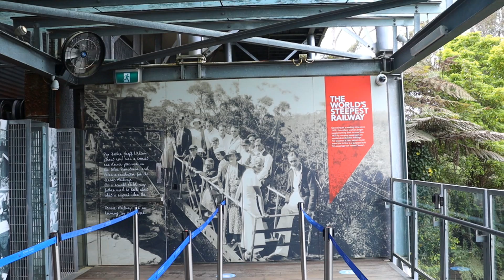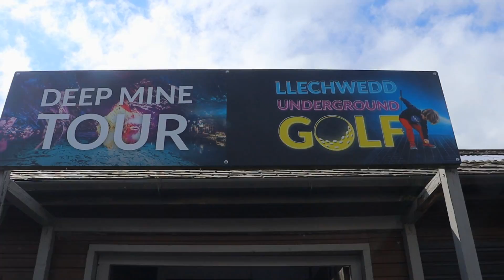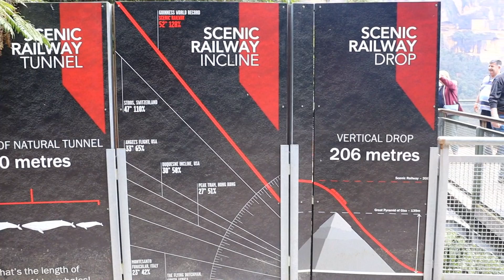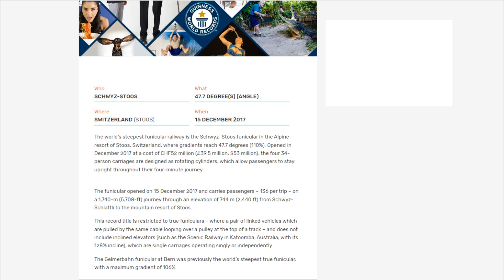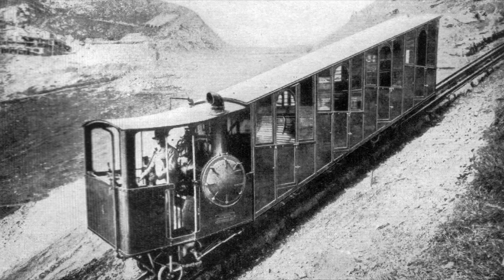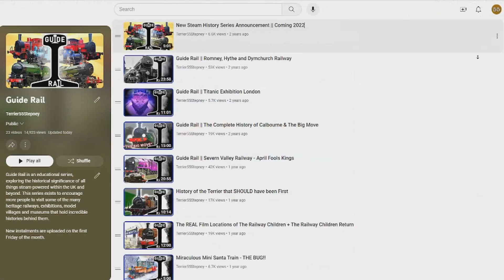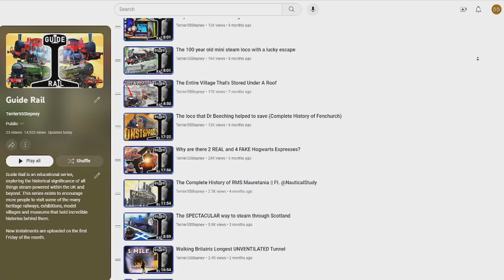What are the World's Steepest Railways?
Patrons get access to our Discord server and see all videos early
Trains can't climb hills, yet these ones climb where no other vehicle can. Many railways claim that they are the record holders for steepest in the world, but surely there can only be one? Today we'll discuss the true winner of gravity defying, friction fighting rail transport.

There's a new Guide Rail on the 1st Friday of every month, exploring the world's steam powered history.